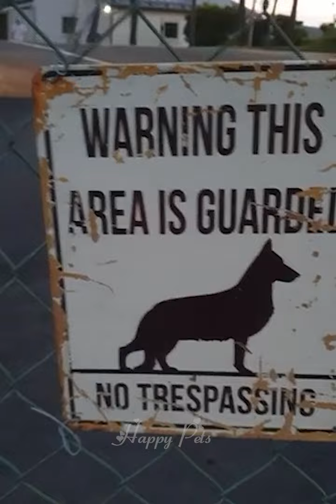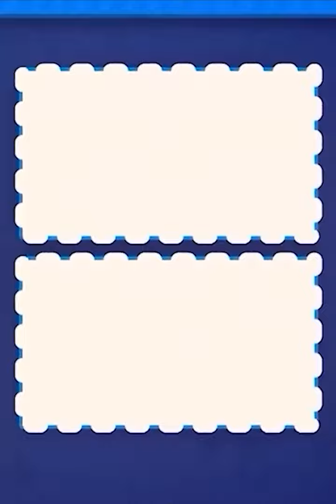Funny animals - Funny cats and dogs - Funny animal videos 2022 🤣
✌🏻Welcome to Happy Pets!✌🏻

💙 If these funny, cute, charming cats and a dog and others could cheer you up, put a like! 💙
👉🏻 A selection every 3 days!  👈🏻

🎬 Funny animals. Funny cats. Funny dogs. Funny animal videos. The most popular compilations from Happy Pets :

🐈 Happy Pets 🐕 - is a place where animal lovers from all over the world can appreciate the charming creatures! 💜 Regardless of whether you have your own pet or you're just an animal fan, you've come to the right place! 💜 On our channel only the funniest, cute, charming cats and dogs and not only! 😹